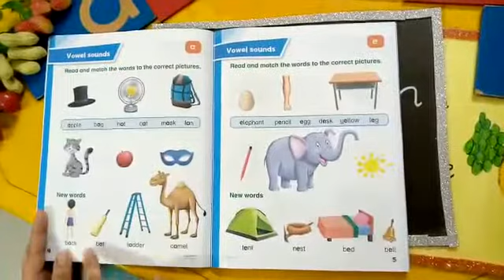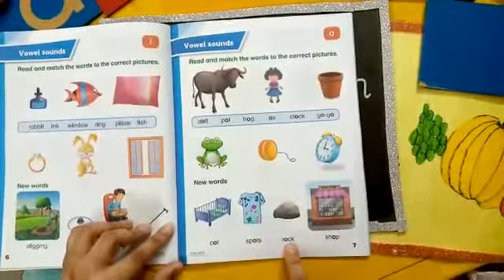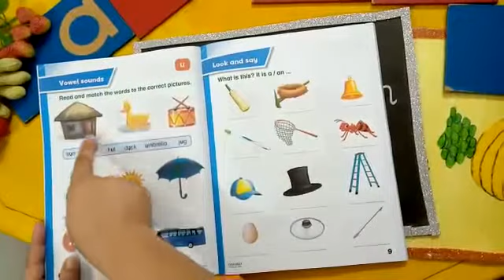Prep english part 2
Peak Alma School Star Campus